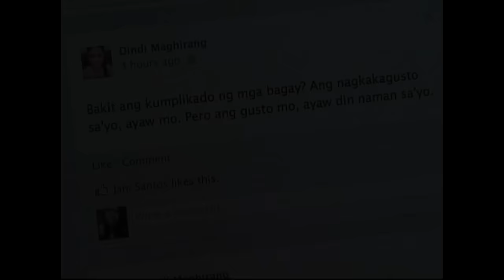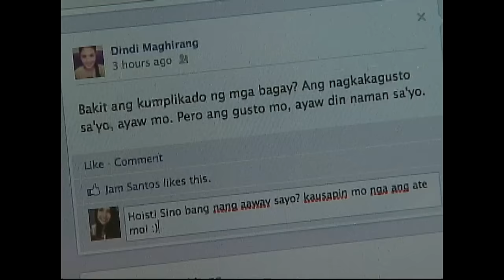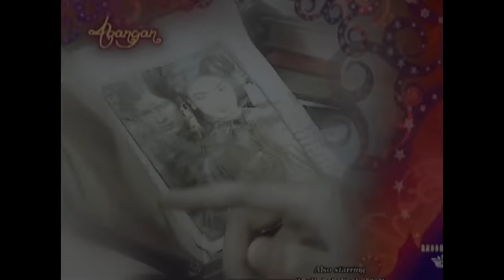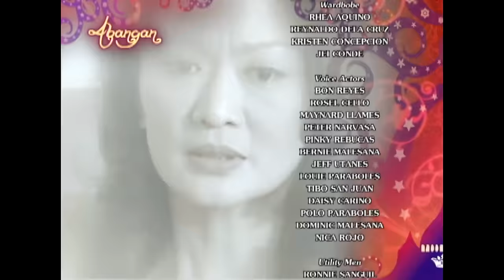[ENG SUBS] Full Episode 145 | Princess and I | Kathryn Bernardo, Daniel Padilla, Enrique Gil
After his attempt to join the Dashos who seek Mikay's hand in marriage, Gino refuses to surrender and continues to search for ways to court the princess. As the competition for Mikay's heart begins, Dasho Jao tells Mikay his plans regarding their kingdom's law if he is chosen by the Drukpah Council.

ABS-CBNEntertainment